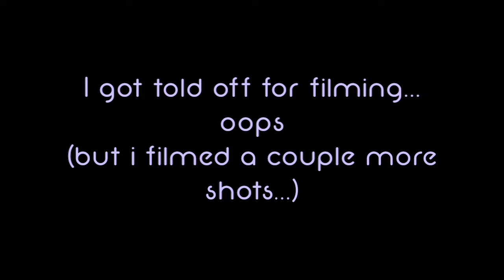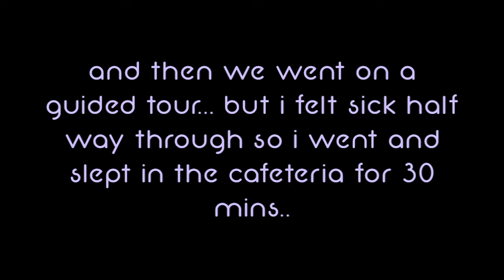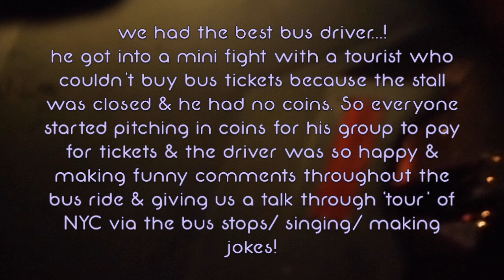THE MET + BEST BUS DRIVER! || USA 8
Daily Vlog :: Wednesday 23rd December 2015
Location :: New York City, USA